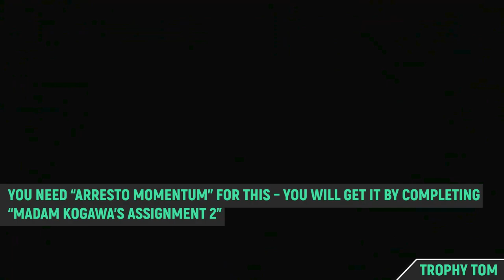Hogwarts Legacy - Clock Tower Doors Pendulum Solution - Hogwarts Secrets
🙏SPECIAL THANKS TO MY PLATINUM MEMBERS:
Tomyabo
Tanner Lepper